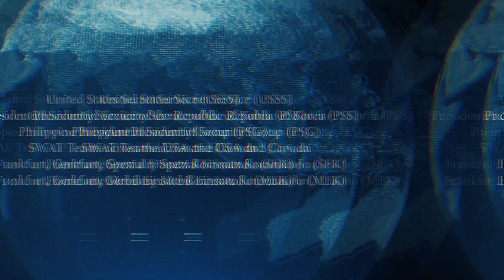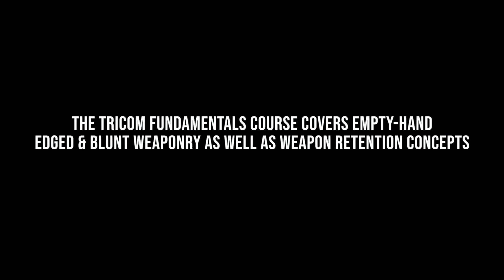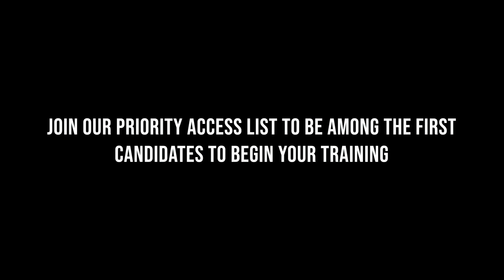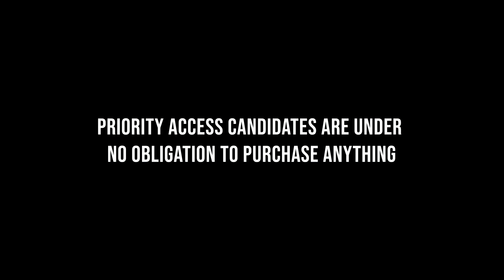TRICOM Fundamentals course [Instructor Candidate Program]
The most sought after TRICOM course is relaunching soon at the TRICOM online training platform for a limited time only. Access to the TRICOM Fundamentals Course will open up to anyone seeking to master fundamental self-defense gross motor skills and tactics.

In addition to receiving a plethora of material to train, you will get one step closer to becoming a certified and even licensed TRICOM Instructor as the TRICOM Fundamentals Course is a prerequisite for those who wish to become a TRICOM Instructor.

Register below to join the Priority Access list for the TRICOM Fundamentals course. This way you will get first access and all details about the upcoming relaunch of the TRICOM Fundamentals course through a free 6-video series:

It’s the most complete and comprehensive TRICOM Training course to date, which will set the base for you to get licensed to teach this program and all other TRICOM Training modules and programs.

All information about the course including the launch date and a early bird purchase link will be sent to those on the Priority Access List of this particular course. A free 6-part video series about TRICOM and the upcoming TRICOM Fundamentals Course will be sent to your inbox.

If you are already a professional or instructor in the industry of Defense Tactics, Combatives and Self Defense, this free 6-part video series is going to change the way you look at integrating combative methodologies and defensive tactics into your training.

Over the past 2 decades, the TRICOM system of self-defense and combatives has become an integral part of various law enforcement departments, military organizations and executive protection agencies on a global scale. The system has been adopted and accepted by some of the most elite police and military organizations around the world, and is accredited on its own merits.

Sign up for the TRICOM Newsletter to receive all important updates on upcoming events and new product releases. Signing up grants you FREE access to a complimentary video series featuring top videos from the TRICOM Training library:

TRICOM specializes in custom combative programs catering to the unique mission or needs of each individual organization. Each TRICOM course can be done as an Operator level course or as a Train-the-Trainer program.

The TRICOM training modules have been vetted, trusted and utilized by law enforcement agencies and elite special forces around the world.

* All videos endorsed through Tricom Training YouTube Channel and other social media pages are for entertainment and educational purposes only. Do not try anything you see in in any TRICOM video without the supervision of a qualified instructor.  These actions are potentially dangerous and may cause injury or death.  Always exercise the highest level of safety.

** Please check with your local authorities regarding the lawful ownership and use of any equipment and gear you see in any of our videos.  We are not responsible for the consequences derived from the purchase, importation, possession or use of any items you see in our channel.  Once again, it is important that you check with your local authorities first.